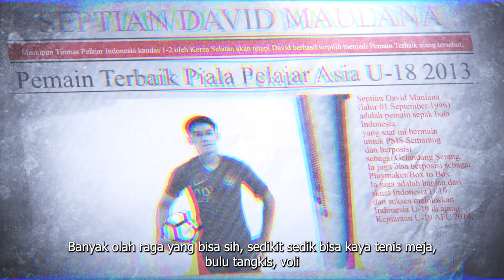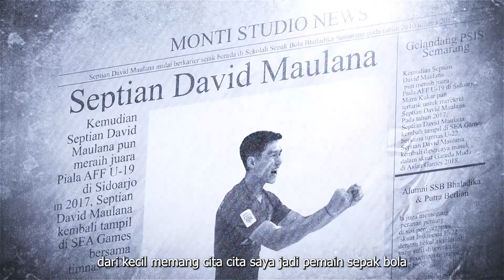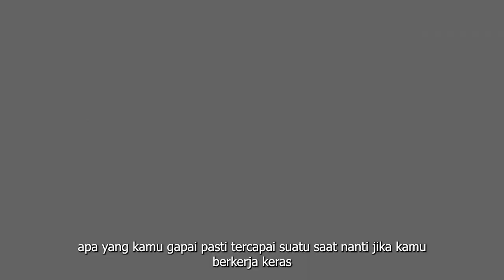PHOTOSHOOT Septian David Maulana (SESI INTERVIEW)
sesi PHOTOSHOOT Septian David Maulana
banyak kisah menarik yang di ceritakan.

Photo & video mengunakan sony a7iii & a6000
Photo & Video : By Rizki Mawla